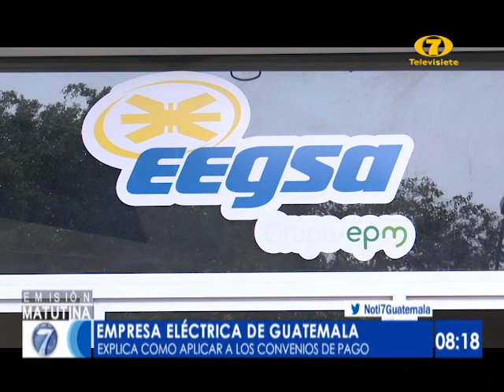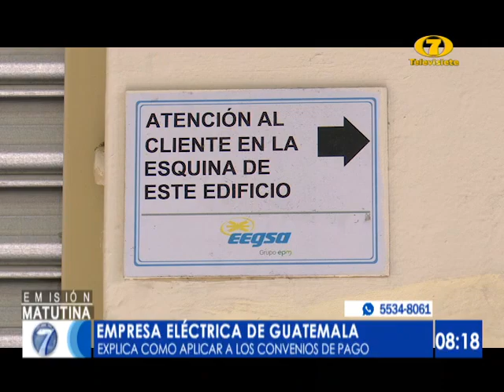Empresa Eléctrica de Guatemala explica como aplicar convenios de pago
Analizarán los casos de forma individual

La Empresa Eléctrica de Guatemala explicó como aplicar convenios de pago en el marco delos anuncios hechos por el Gobierno ante la pandemia de COVID-19. Visita nuestro sitio